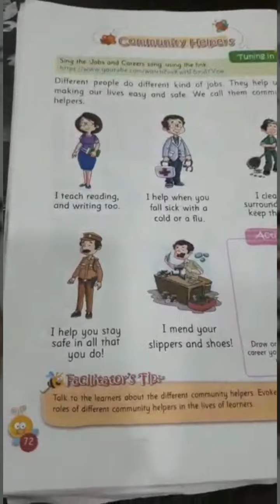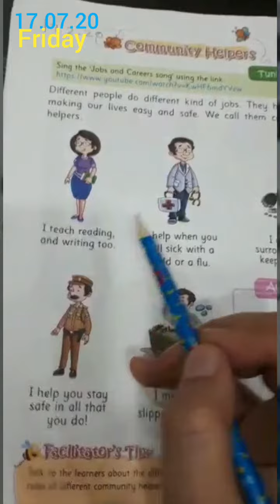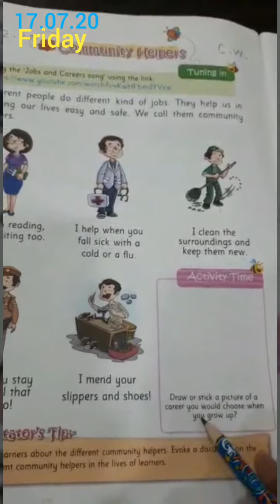Dps, Gbn - Prep Evs Community helpers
Evs community helpers